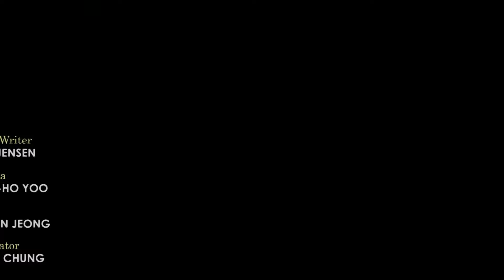The North Korean women at the heart of Pyongyang’s drama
Over the last month, you may have seen claims of a power struggle between the three most important women in North Korea. They are Chairman Kim Jong-un’s wife Ri Sol-ju, younger sister Kim Yo-jong, and the more mysterious Hyon Song-wol. It is easy to see why this narrative appears realistic. However, there may be a better explanation that is far more positive for all three concerned.